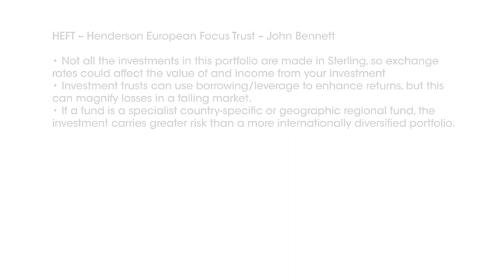Questioning the Manager: Henderson European Focus Trust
Manager John Bennett discusses politics in Europe following the election of Macron, the possibility of capital shifting towards Europe, the continuation of the recent stock market rotation, and his latest stock-picks.

Meaning of investment terms used:
Positive delta – the moment of change in a particular event, in this case a positive change.

Cyclicals – stocks that are exposed to the economic cycle and are therefore likely to experience fluctuations in revenues.